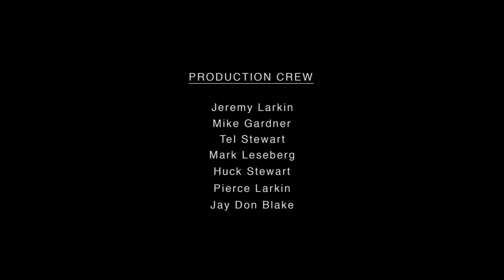Home of Dreams: A St. George, Utah Ultra-Luxury Home Experience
Featured on HGTV, MTV, and more, this is possibly the finest (and most famous) High Desert Estate in So. Utah. Named "Fantasia" during the 2008 St. George Parade of homes, it's a very regular occurrence to have people on the street say, "remember that epic Parade Home with the bowling alley?. "

Set up so you will literally (and we do mean LITERALLY) NEVER...HAVE...TO. LEAVE. this trophy property offers expansive views and every luxury imaginable from a commanding position high above Green Springs Golf Course. Magnificent in every detail, highlights include 2-lane bowling alley, sports pub, resort-quality pool, dual theaters, elevator, 55' atrium, and more!

Contact Jeremy Larkin
Keller Williams
St. George and
Washington County, UT